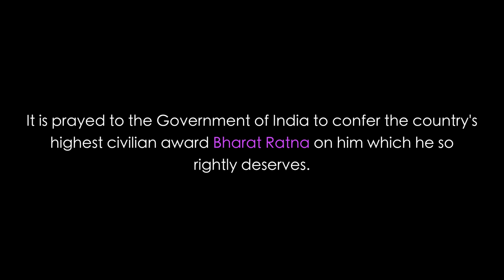Kaun Hai Jo Sapno Mein Aaya | Hawaiian Guitar Instrumental | Balbir Singh | Studio Octave Production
"Kaun Hai Jo Sapno Mein Aaya" is a musical tribute to the legendary playback singer Mohammed Rafi on Electric Hawaiian Guitar by Balbir Singh. Recorded, mixed and mastered at Studio Octave Dehradun.